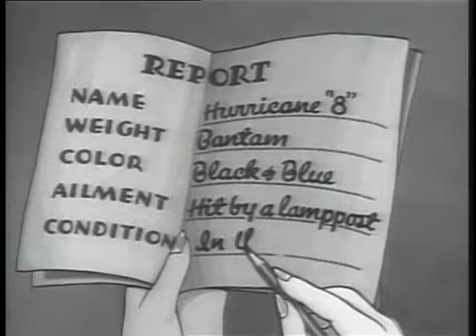So Does an Automobile (1939)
Betty operates an auto repair garage for sick and injured automobiles. Betty sings as she restores broken-down taxicabs, high-price limousines and restores a police car with sore and flat feet (tires) back to perfect condition again.